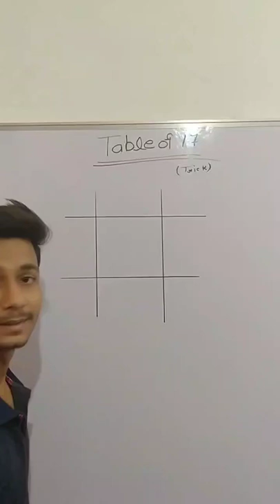Table of 17